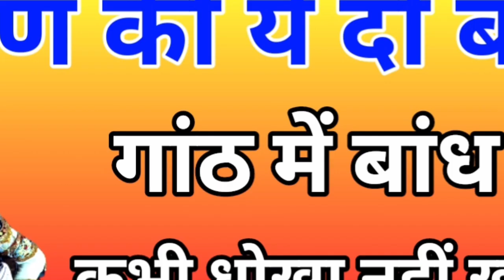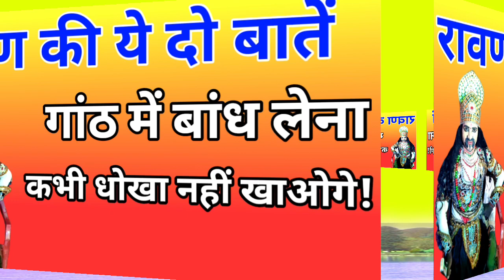रावण की ये दो बातें!गांठ में बांध लो,कभी जीवन मे धोखा हैं खाओगे।Two things about Ravan.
about this video:-रावण की दो बातें।